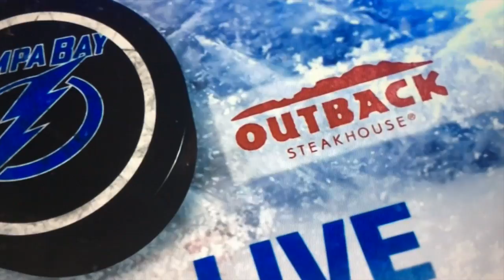Collection of Lightning Hockey October Moments - Part 1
A collection of funny/cute/cool moments from Lightning Live the Pregame as well as Lightning games on Sunsports
Highlights Include:
Lightning Live the Pregame: Devils
Devils Game
Lightning Live the Pregame: Panthers
Panthers Game
Lightning Live the Pregame: Avalanche
Avalanche Game (Intermission Interview)
Lightning Live the Pregame: Senators (Away)
Senators Game
Lightning Live the Pregame: Maple Leafs (Away)
Maple Leafs Game
Since no one seems to care about getting Vladdy's Interviews, I shall! And I have to capture all the Vladdy praise too! :) You're welcome Vladdy fans and Bolts fans out there!

Footage is (c) to Sunsports/NHL - Creative use of footage in a montage-like video for fans